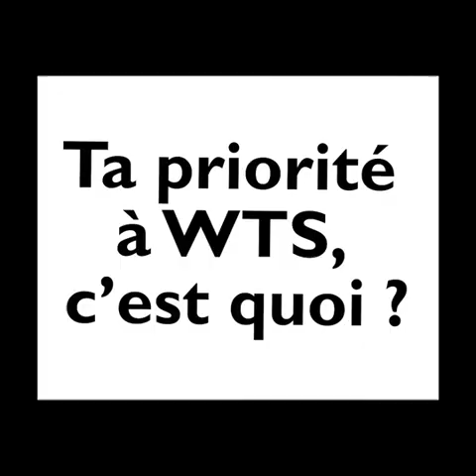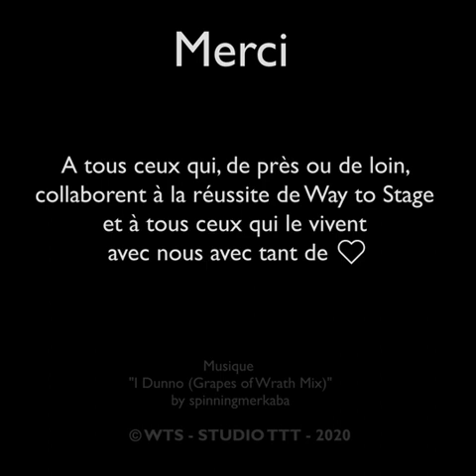Way to Stage - Présentation: Here and now... Janvier 2020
2' 30" pour vous convaincre:
Que WTS est une école d'Excellence
Que le Cursus WTS est unique pédagogiquement
Que WTS à des intervenants exceptionnels
Que nous aider à soutenir nos élèves est important
Regardez bien la vidéo jusqu'au bout: un "Bonus Sexy" vous attend ;-)).
Réalisation: Fred Trétout pour Studio TTT (Paris)